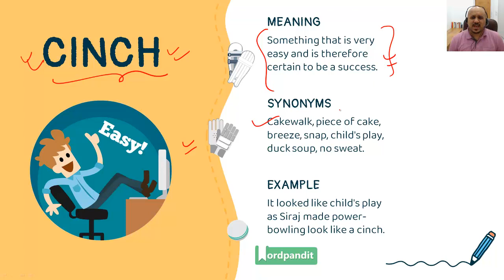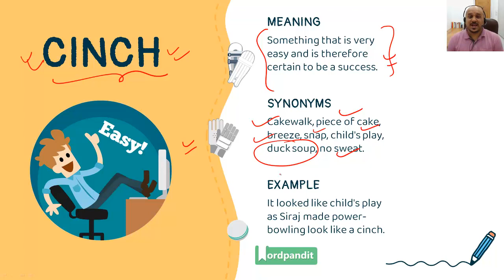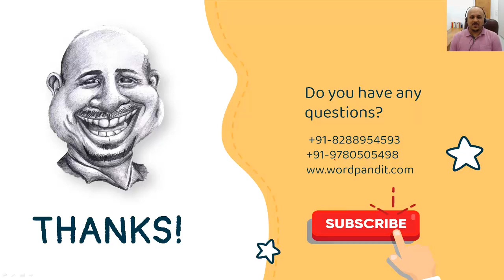IPL-2020 Match-39 | KKR vs RCB | Kolkata Knight Riders vs. Royal Challengers Bangalore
WORDPANDIT PREMIER LEAGUE: MATCH 39 Between KKR vs. RCB
As one-sided as a game of T-20 cricket can be!
Our ORIGINAL & UNIQUE series that helps you learn words through Cricket.

In this video, Prashant AKA Wordpandit analyses the 39th match of the IPL between Kolkata Knight Riders vs. Royal Challengers Bangalore |IPL 2020 KKR vs. RCB

Here, we explore the words/phrases/idioms:
- Havoc
- Cinch
- Decimate

How do you use this video and this video series?
You do something very simple: you learn words through contexts you can relate with easily and at the same time, you get some bonus cricket commentary.

Happy Learning!

38 Days to CAT-2020 Series (Video-24): Seems like going nowhere in VA-RC! What option do I have?

39 Days to CAT-2020 Series (Video-23): Avoid this one crucial mistake for the new pattern in CAT-2020

40 Days to CAT-2020 Series (Video-21): Three Mistakes to Avoid in the Final 40 Days of CAT VA-RC Prep

Join our WhatsApp and Telegram groups to receive downloadable PDFs,
i.e, DAILY READS PDF (5 days a week) and much more!!